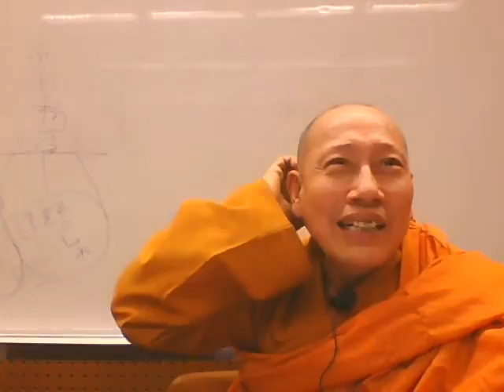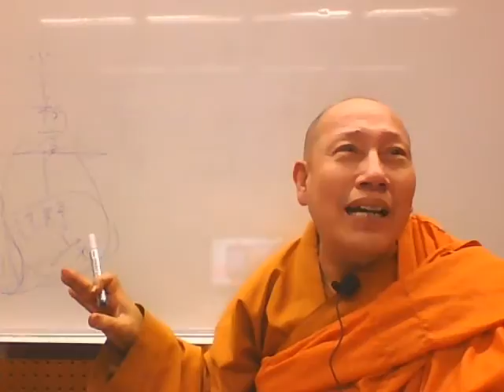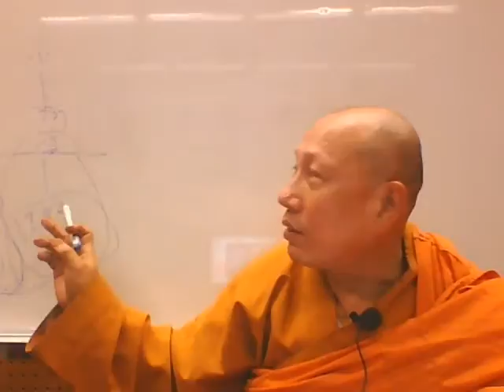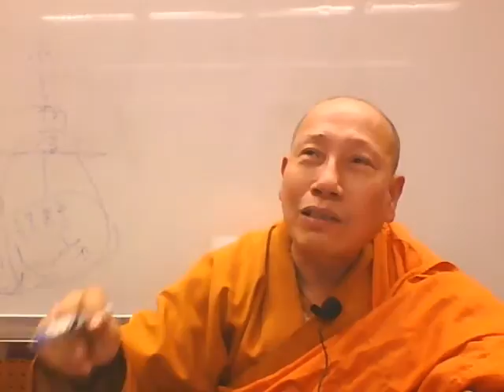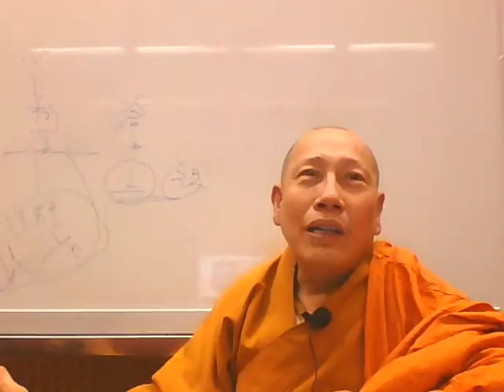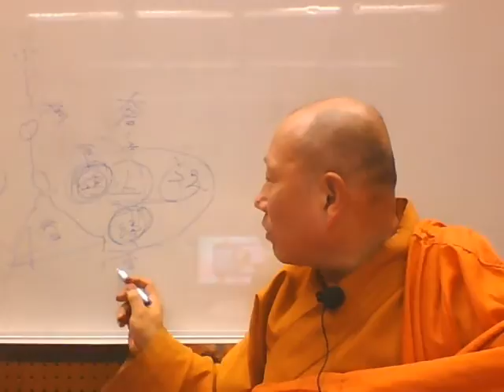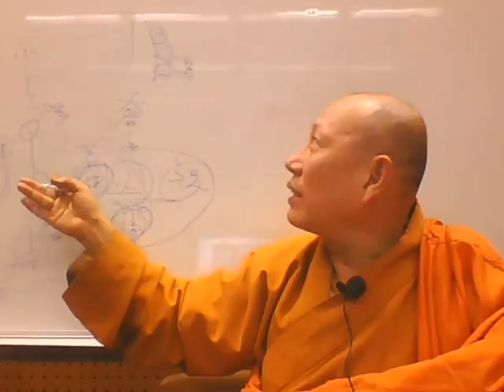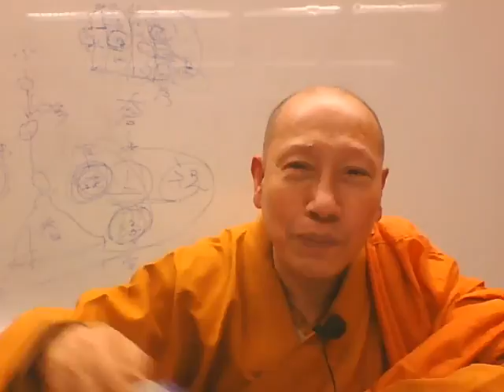顯密圓通成佛心要第6講：修行是否要斷煩惱